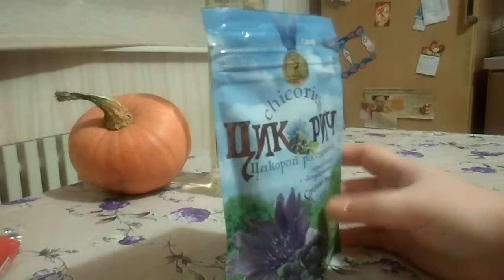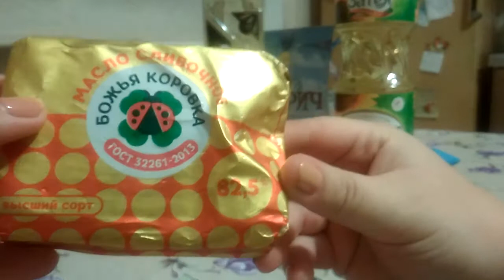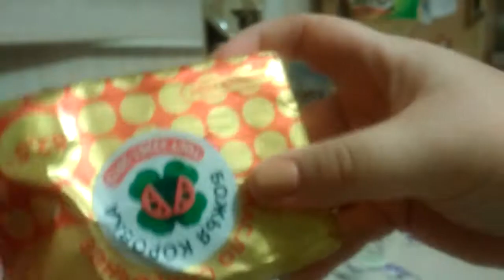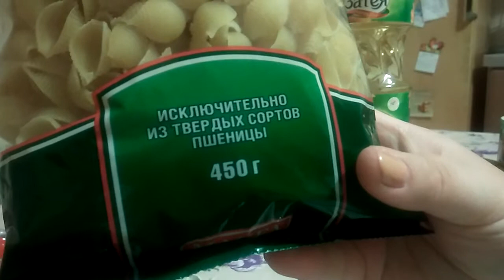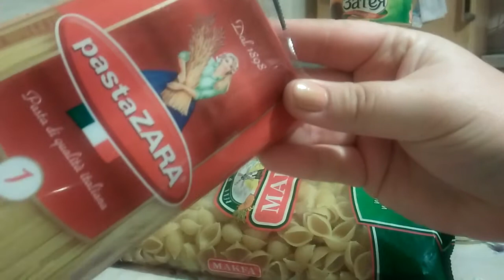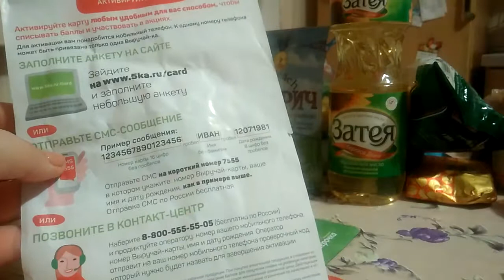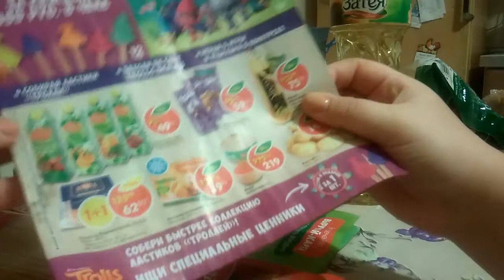Покупки из магазина пятёрочка ,сентябрь 2017.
Первый раз были в пятерке.